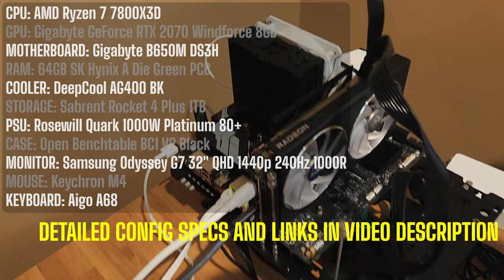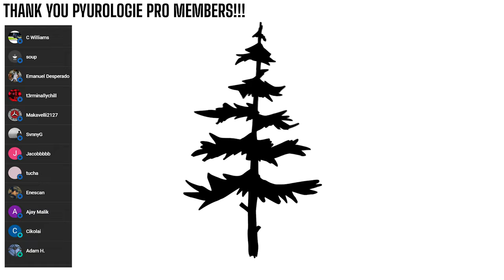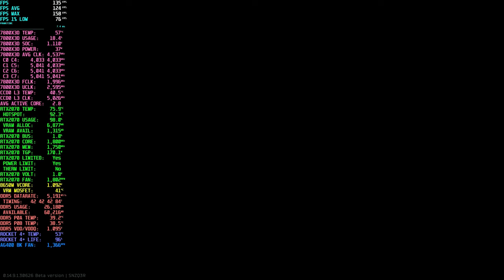$800 Budget Beast Goes to Customs | Tarkov PC Build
GPU: Gigabyte GeForce RTX 2070 Windforce 8GB
BIOS: F30
OS: Windows 11 Pro Version: 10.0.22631 Build 22631
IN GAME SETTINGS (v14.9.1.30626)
Presets: pyur80
Resolution: 2560x1440
Upscaling: DLSS Balanced
Textures: Medium
Shadows: Low
LOD: 2.5
VIS: 2000
Sharpness: 0.0
PostFX: Off
Binaural Audio: On

VIDEO CONTENTS
00:00 $800 Budget Beast 7800X3D + 6600XT Config
01:15 Graphics setting
01:20 $800 Budget Beast Goes to Customs | Tarkov PC Build
12:58 Thanks for supporting my dream, check out these related videos & playlists!